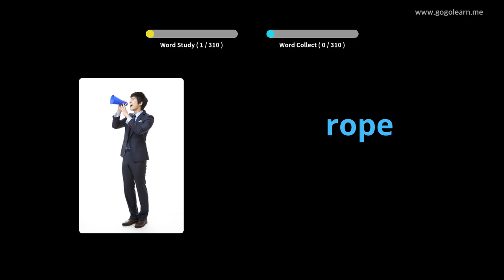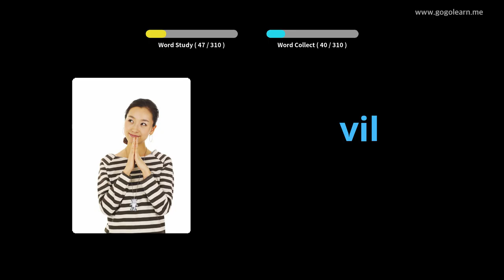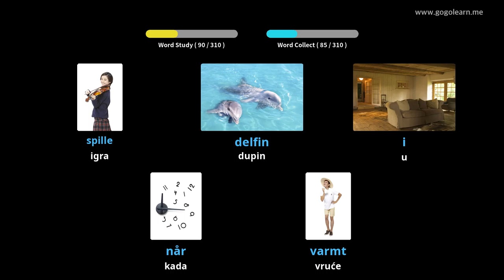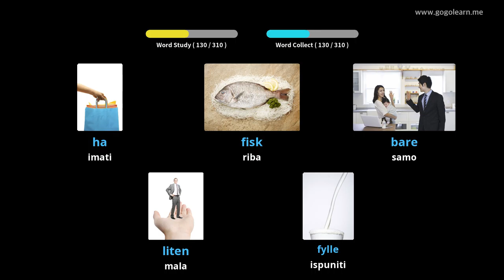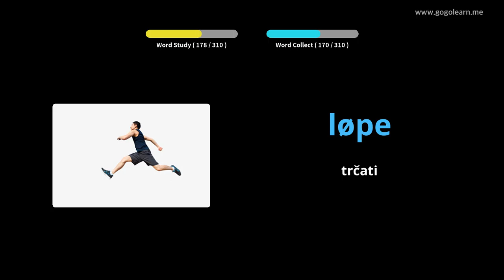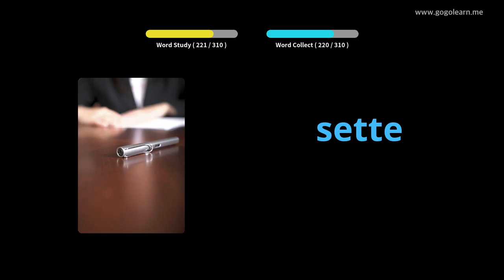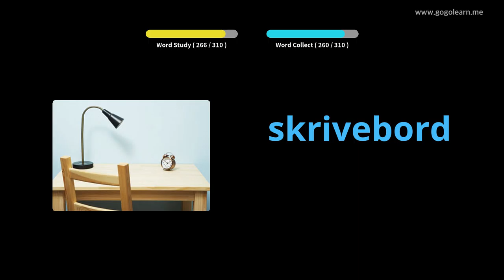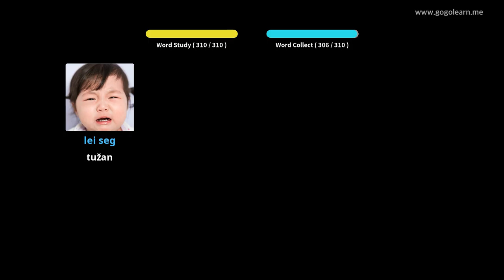Slušanje norveškog vokalija tokom vožnje | Golearn